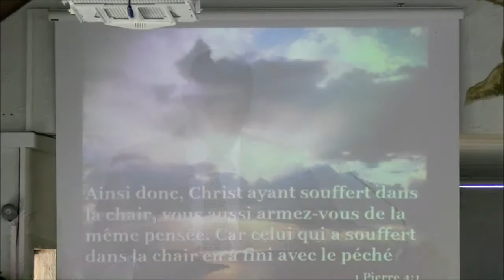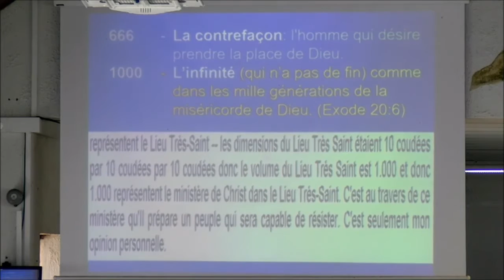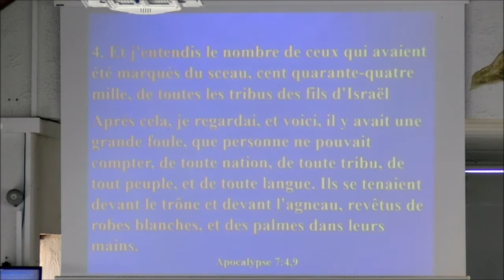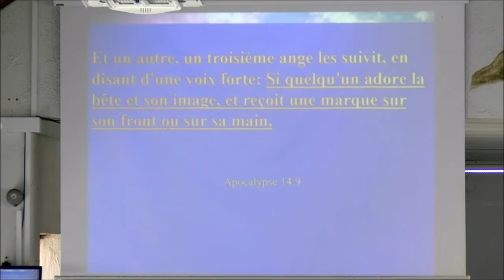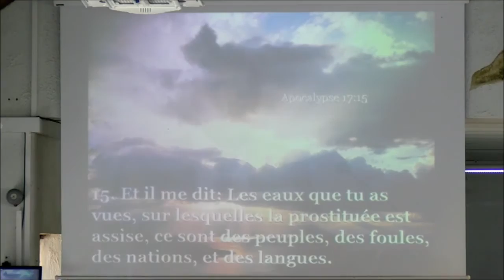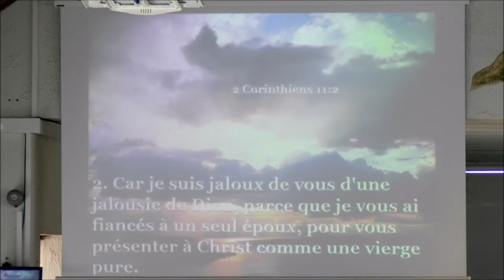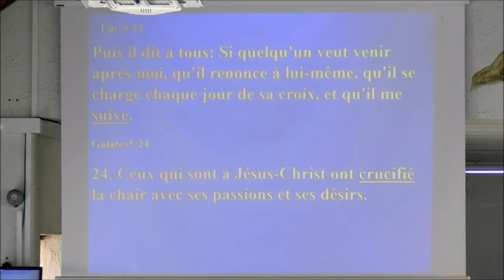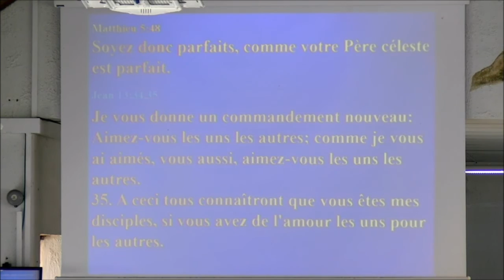les cent quarante-quatre mille !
Message enregistré le sabbat 9 avril 2016 à l'Église Adventiste du 7e Jour de Béthel — Guadeloupe.
Titre : les cent quarante-quatre mille
Orateur : Chritian Moïsa
Réalisation : Département des communications